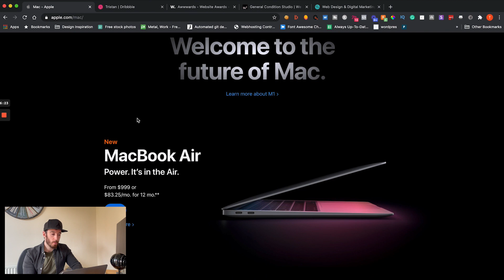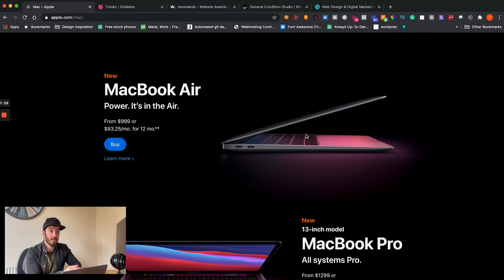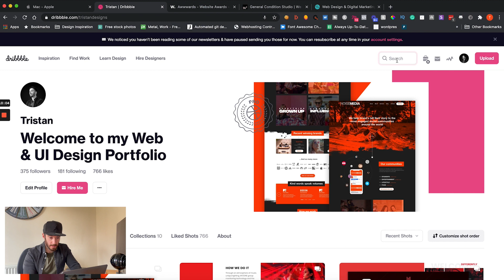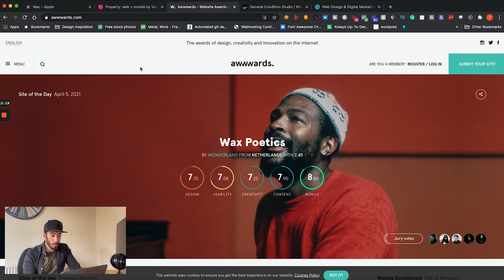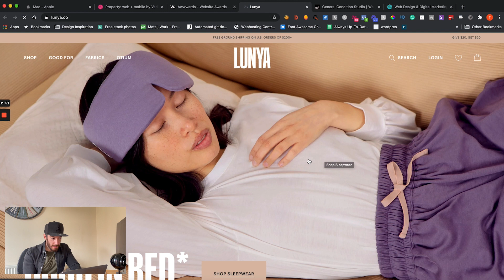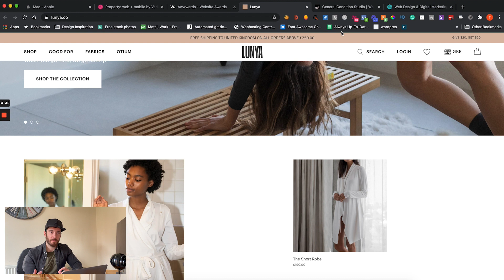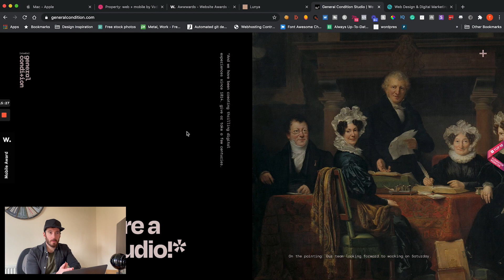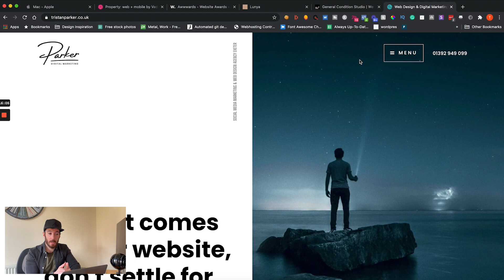Learn How to Design Websites for Clients (Finding Website Inspiration 2021)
In this video, you are going to learn how to design websites for clients without going to design school. I am confident that many designers do this in order to stay current and keep improving their skills.

If you want to know how to learn web design fast, these tips I am going to share in this web design tutorial will be really valuable to you as web designers.

I am sharing the best-kept web design secrets which will boost your skills and success as a freelance website designer, plus where I personally go to find my website design inspiration, and how that translates into my own client's websites.

Teach yourself web design right now.

MacBook Pro 13-inch 2017
Camera (Apple iPhone 12)
Sound Recording (Blue Snowball Mic)
External Speaker (Bose Soundlink Mini 2)
Magic Mouse